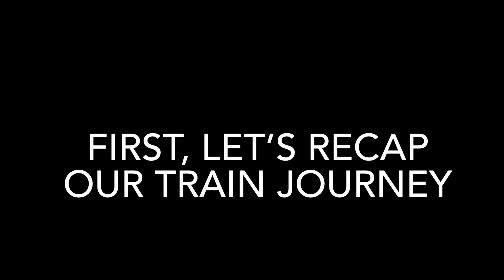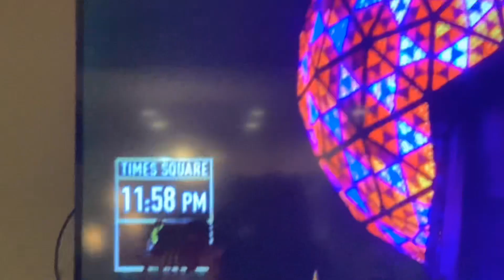New Year’s Eve countdown video for 2024 (My Final video for 2023)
What’s up Railfans and Gamers. Gthetrainguy here and this is my final video. Thank you guys for sticking with me!! We had lots of fun in 2023 and will have more and more fun in 2024!